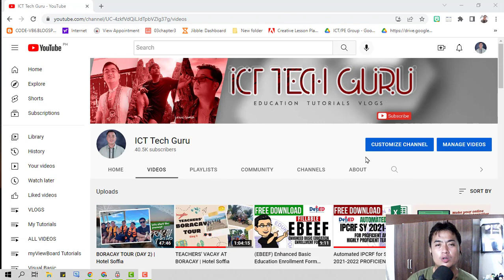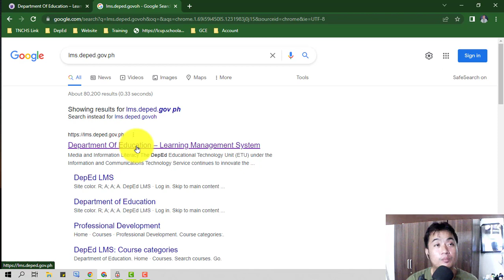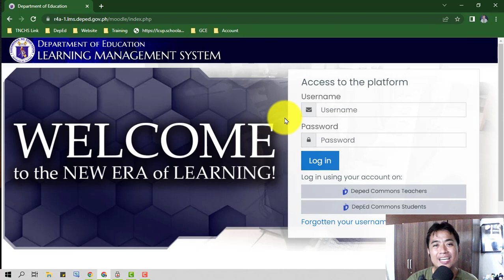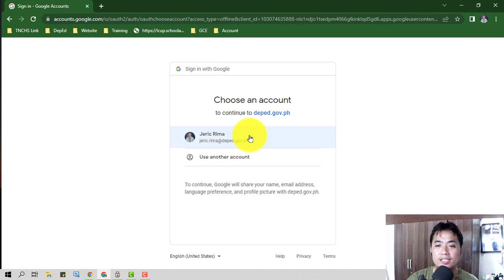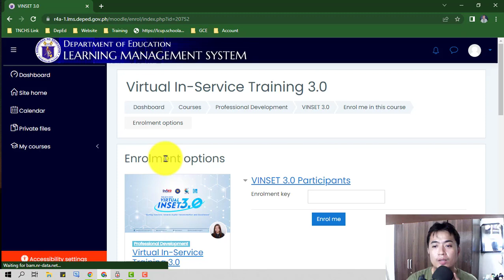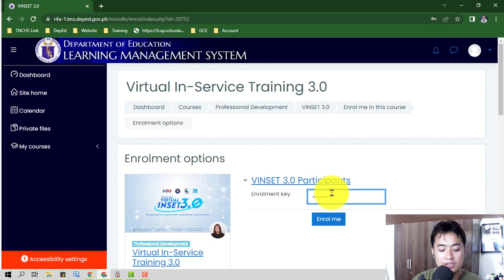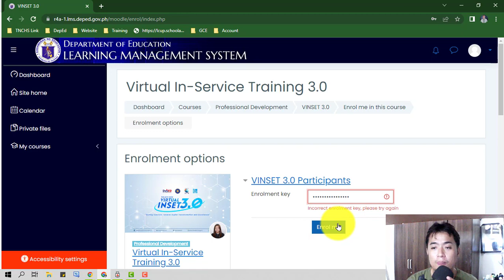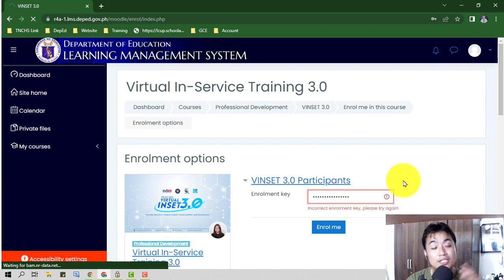HOW TO REGISTER IN VINSET 3.0 | VIRTUAL INSET 3.0 | ICT TECH GURU